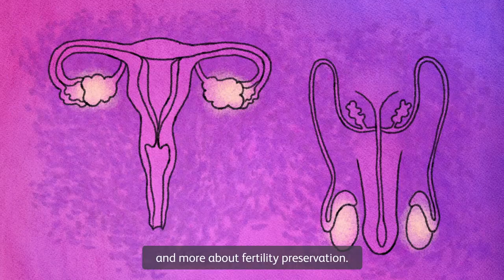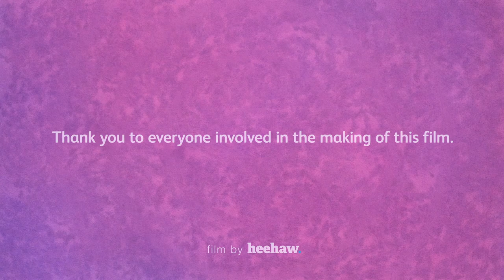NHS Greater Glasgow and Clyde (Sandyford) Gender Identity Clinic – NGICNS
This resources has been developed in conjunction with the National Gender Identity Network for Scotland (NGICNS) in order to help support patient access to Gender Identity Clinics (GICs) and associated services.